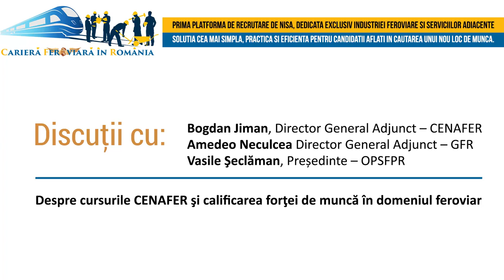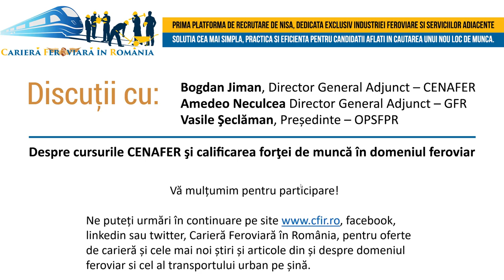Formarea profesionala - Bogdan Jiman - CENAFER, Amedeo Neculcea - GFR, Vasile Seclaman - OPSFPR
Discutii despre formarea profesionala cu  Bogdan Jiman - CENAFER, Amedeo Neculcea - GFR, Vasile Seclaman - OPSFPR in cadrul Conferintelor Club Feroviar, 19 mai 2021.